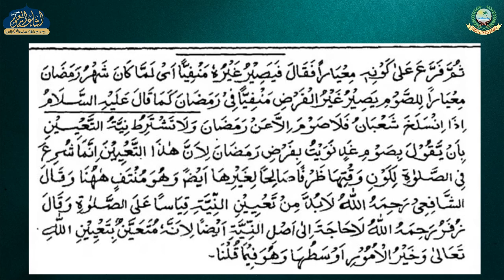NOORUL ANWAR 84 | ARABIC 4 | MAULANA AKHLAQ SAHAB | ISHAATUL ULOOM ONLINE